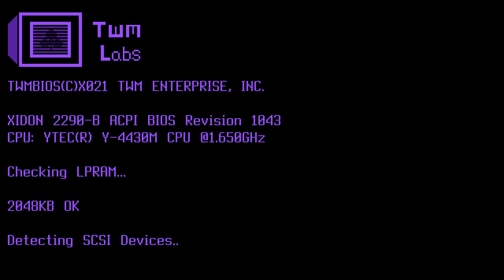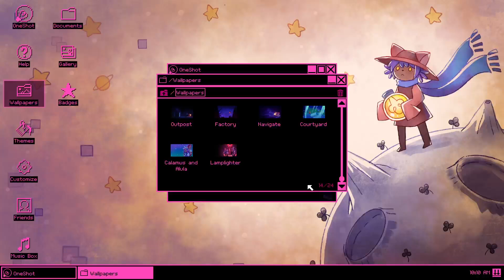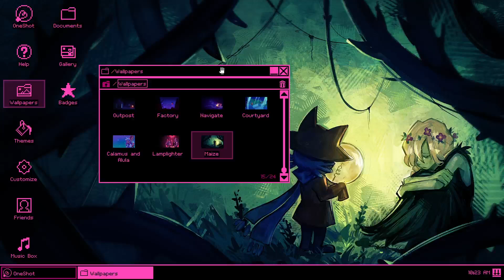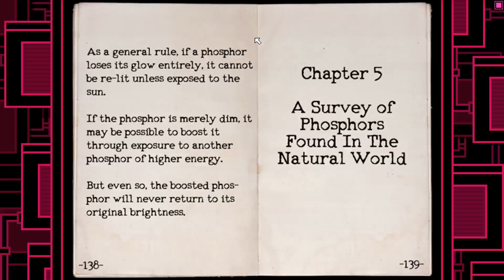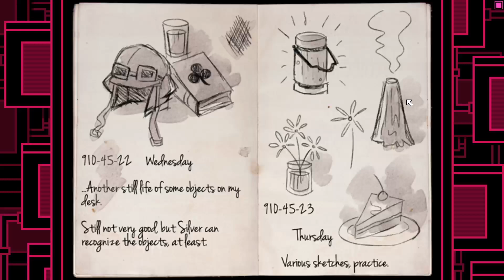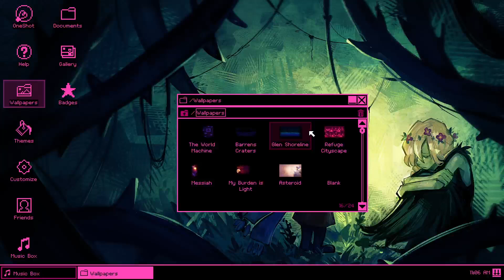surface tension | oneshot vod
I make my way to the city surface and make more friends

Employee reminder
under no circumstance should any employee attempt to open a rift to "go find administrator 24-c". we all miss him, but that does not mean it is acceptable to open rifts to find him. we still do not fully understand the rift or the creatures that inhabit it. in other news, the bloody battle for Autumn 5 is now over. The last of the cults and rebellions have been dealt with. it is now safe for mining and research to continue on the planet. Please make sure to pay respects to all of the security teams who lost their lives in the battle.
that is all - the board